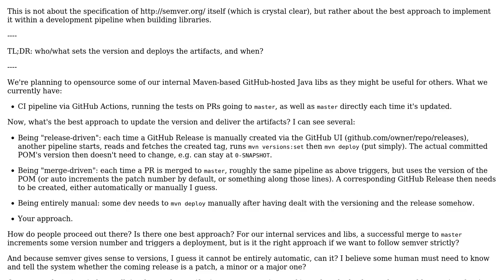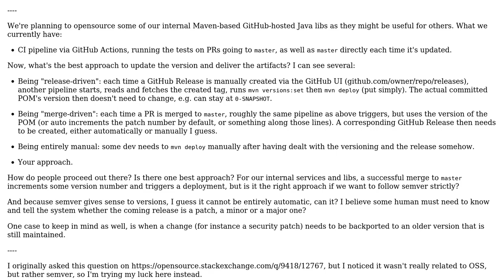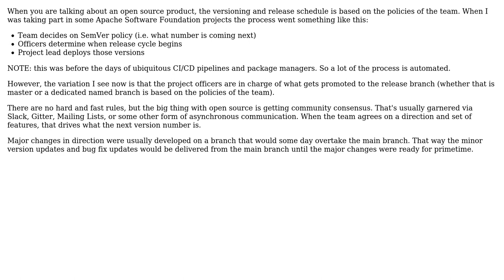Software Engineering: Implementing semver within a development pipeline when building libraries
With thanks & praise to God, and with thanks to the many people who have made this project possible! | Content (except music & images) licensed under CC BY-SA | Music | Images & others | With thanks to user sp00m user Berin Loritsch and the Stack Exchange Network Trademarks are property of their respective owners. You are responsible for your own actions.